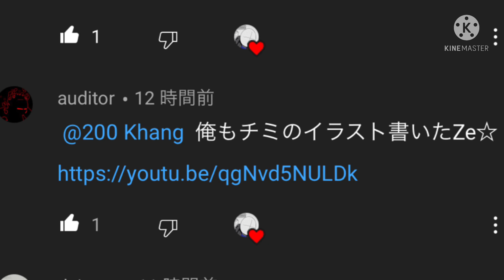チャンネル登録者900人突破しました！